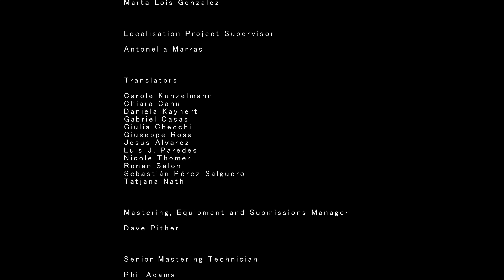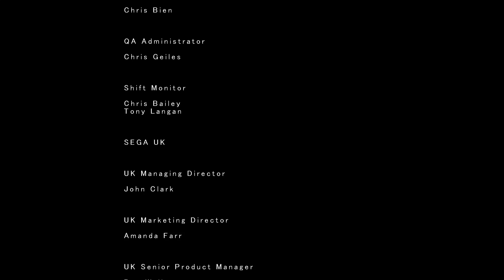Toejam&Earl clasico Megadrive (Cooperativo)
Toejam & Earl es un juego de plataformas para Sega Mega Drive/Genesis. Salió el 12 de Marzo de 1992 en Norteamérica. El juego tiene dos personajes principales, extraterrestres de un planeta llamado Funkotron, que cayeron accidentalmente en la Tierra, después de que la nave en que viajaban chocase contra un asteroide.

El esquema de juego consiste en controlar a ambos personajes a través de múltiples niveles, en busca de las piezas de su nave, y luchando con tirachinas y tomates. A lo largo del juego, los personajes pueden obtener una gran variedad de "regalos" que contienen ítems.

Los ítems van desde la comida (que da o quita puntos de vida) hasta los patines-cohete, y cada tipo de caja contiene un tipo de regalo específico.

La música juega un factor importante dentro del juego. El juego entero se desenvuelve en torno al "funk". La banda sonora la compuso John Baker.

Otro elemento importante del juego es la pantalla dividida. Cuando juegan dos jugadores, si se alejan demasiado el uno del otro, la pantalla se parte por la mitad dando libertad a los dos personajes, que pueden estar en niveles diferentes a la vez.